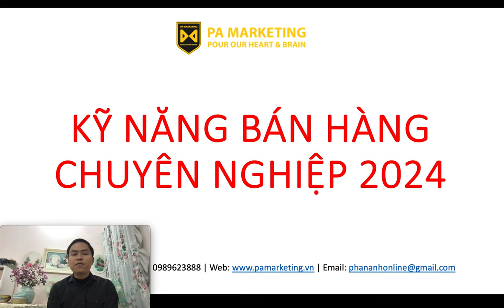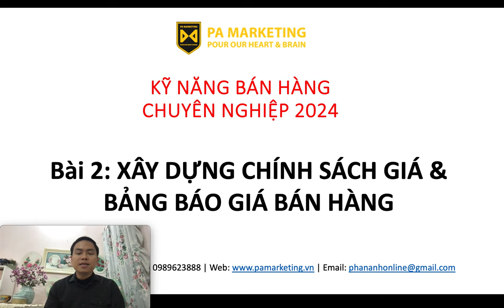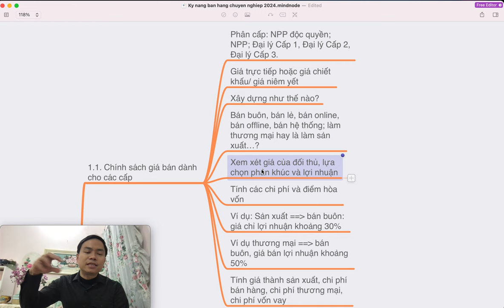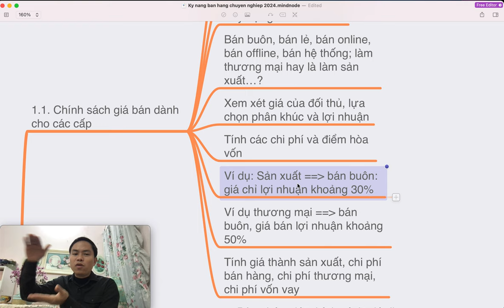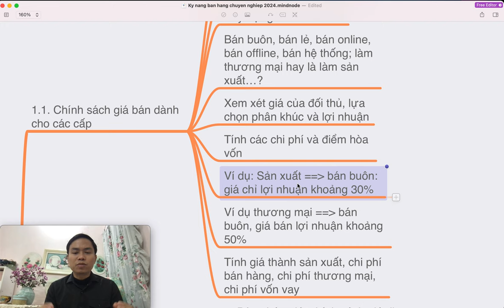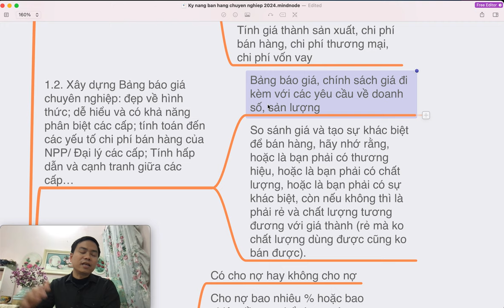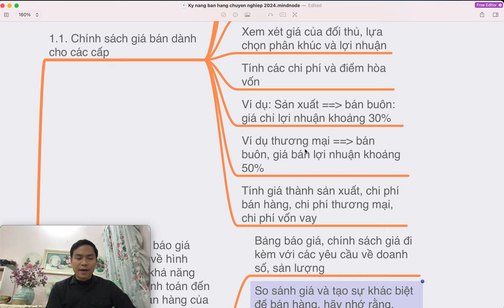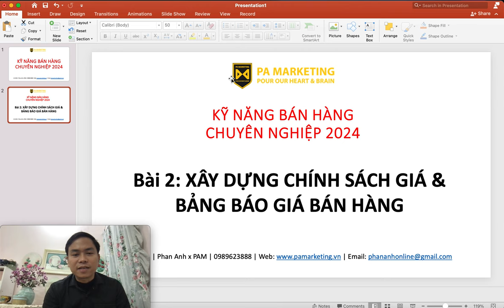Kỹ năng bán hàng chuyên nghiệp - Bài 2 - Xây dựng chính sách giá bán & chiết khấu cho NPP/ đại lý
Cách xây dựng chính sách giá bán & chiết khấu cho nhà phân phối, đại lý  thường bao gồm các nội dung sau:
1.1. Chính sách giá bán dành cho các cấp
 Phân cấp: NPP độc quyền; NPP; Đại lý Cấp 1, Đại lý Cấp 2, Đại lý Cấp 3.
 Giá trực tiếp hoặc giá chiết khấu/ giá niêm yết
 Xây dựng như thế nào?
 Bán buôn, bán lẻ, bán online, bán offline, bán hệ thống; làm thương mại hay là làm sản xuất…?
 Xem xét giá của đối thủ, lựa chọn phân khúc và lợi nhuận
 Tính các chi phí và điểm hòa vốn
 Ví dụ: Sản xuất - bán buôn: giá chỉ lợi nhuận khoảng 30%
 Ví dụ thương mại -bán buôn, giá bán lợi nhuận khoảng 50%
 Tính giá thành sản xuất, chi phí bán hàng, chi phí thương mại, chi phí vốn vay
1.2. Xây dựng Bảng báo giá chuyên nghiệp: đẹp về hình thức; dễ hiểu và có khả năng phân biệt các cấp; tính toán đến các yếu tố chi phí bán hàng của NPP/ Đại lý các cấp; Tính hấp dẫn và cạnh tranh giữa các cấp…
 Bảng báo giá, chính sách giá đi kèm với các yêu cầu về doanh số, sản lượng
 So sánh giá và tạo sự khác biệt để bán hàng, hãy nhớ rằng, hoặc là bạn phải có thương hiệu, hoặc là bạn phải có chất lượng, hoặc là bạn phải có sự khác biệt, còn nếu không thì là phải rẻ và chất lượng tương đương với giá thành (rẻ mà ko chất lượng dùng được cũng ko bán được).
 Khóa học kỹ năng bán hàng không chỉ cung cấp kiến thức về quy trình bán hàng mà còn giúp học viên phát triển các kỹ năng giao tiếp, tạo mối quan hệ, giải quyết vấn đề và sử dụng công nghệ để trở thành những nhà bán hàng thành công.
Trụ sở: 3A/19, 59 Lê Đức Thọ, Nam Từ Liêm, HN